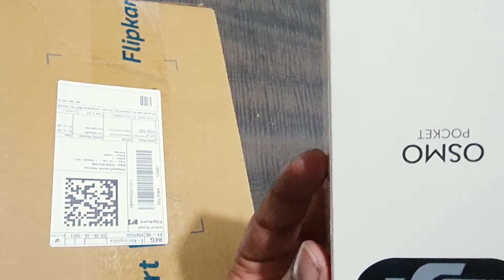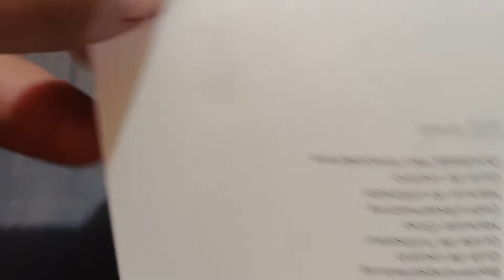New Camera DJI OSMO POCKET and EXPANSION KIT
Action Camera

Mobile for Vlogs